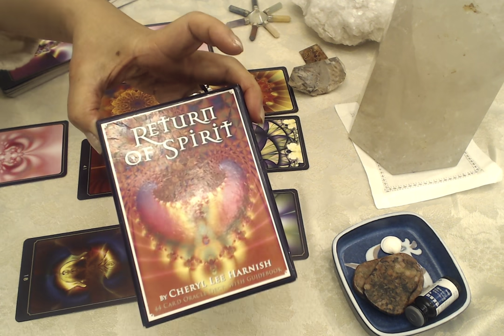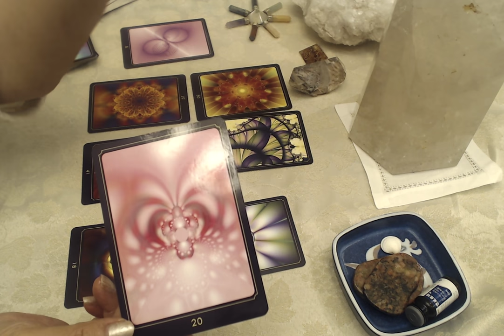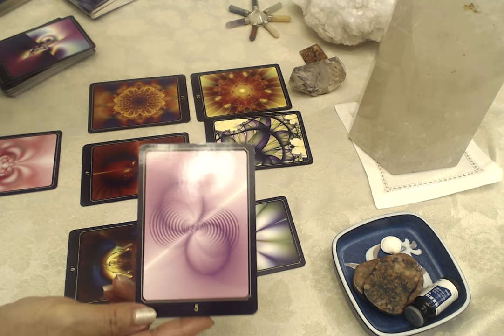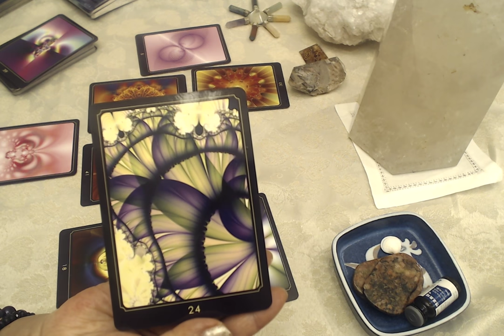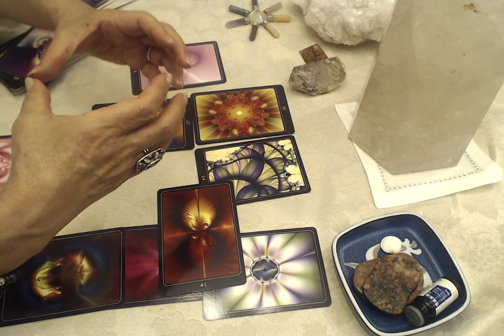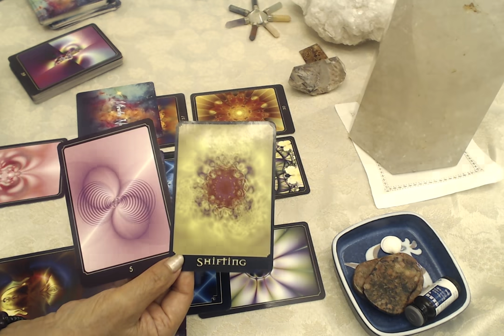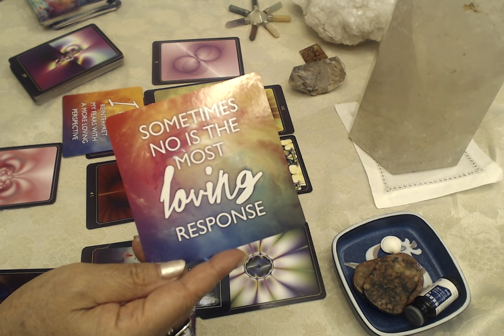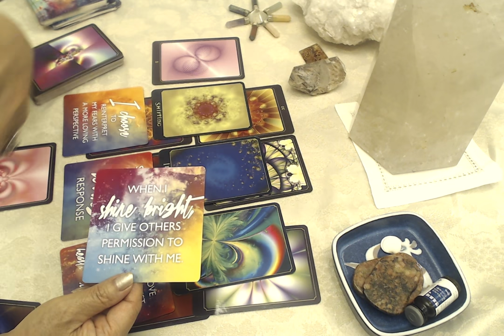星読み徒然草 オラクルカードリーディング 今週のメッセージ 2020年5月16日~5月22日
「魂中心のアストロロジー特別動画を期間限定”プレゼント中！

今週はとても素敵なカードがたくさん出てきました。

今週末に太陽がふたご座へ移動して
土曜日にはふたご座で新月を迎えます。

それまでに、
ゆったりと自分のハートの声に
耳を傾ける

身体を心地よくほぐす
運動をする
瞑想をする

楽しく食事をする

そんなひと時を楽しみましょう。

クリスタルボウルのサウンドヒーリングで
感情を癒しましょう！

クリスタルボウルのhealingが
とても役になっているという
メッセージをたくさんいただいて
私も本当にうれしいです。

お勧めはこの動画
ブルーツースのスピーカーで聴いてください。

リーディングの最後に3枚のカード(A:B:C)を引きますので、
ご自分でどのカード­がピンとくるかを選んでください。

《今週のカード》
Spiritual Level
21-Receiving RV
1-Angelic Being RV
18-Wisdom Guide

Physical Level
20-Loved ones

Emotional Level
5-Alignment

Mental Level
30-Expansion RV
24-Divine Feminine

Outcome
37-Blossoming RV
41-Creative

Back of the Deck:39-Resolution

アストロロジーは宇宙時計です。
今がどんなタイミングなのか
皆さんもご自分の魂の設計図を
是非読み解くスキルを身に着けませんか？

★5月21日から、Maurice先生のオンラインワークショップ第2弾として、
アスペクト解読技法を開講します。

詳細は先生の講義が終わった後半から、解説をしています。
詳しい情報は下記からご覧ください。

★星コミJAPAN.comミラクルメンバーの方は優待受講料での
受付は5月31日まで受け付けます。
　優待受講希望とメッセージを送ってください。

　アストロロジーの学び方というシリーズで
　いろいろな情報を提供していきますので
　まだお友達申請していない方は
　是非下記からお友達申請をしてくださいね。

　みんな登録してね！
　星読み初心者のための
　プチ情報のプレゼントがついてきます！

★ついに出ました！
　星読み徒然草　オリジナル　特製　2020年星気カレンダー
　のお申し込みはこちらからどうぞ！

★ミラクル会員の方は、特別価格　$17.17になります。
　会員サイトのお申し込みフォームからお申し込みください。

金環日食からコンシャスネスアストロロジー
中級コース①がスタートしました。

2020年にむけて、
大きくエネルギーシフトしていく地球で、
一人一人が自分の自我をしっかり作りながら、
宇宙の真理とアライメントをして共同創造をしていく時が来ています。

その時の鍵になるのが
海王星/うお座/12Hのエネルギーをしっかり理解して、
高い周波数で活用していくことです。
コンシャスネスアストロロジー中級コースのお申し込みはこちらから。

この一生に一度の大きく変容していけるエネルギーを
最大限活用していくために、
是非とも一人でも多くの皆様に学んでいただきたいと思っています。

★ミラクルメンバーの方は、
メンバーサイトからメンバー割引で受講できます。

★講座の詳細内容は下記からご覧いただけます。

2020& Beyond
特別エナジーナビはこちらからどうぞ！